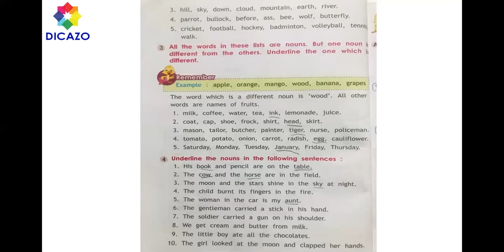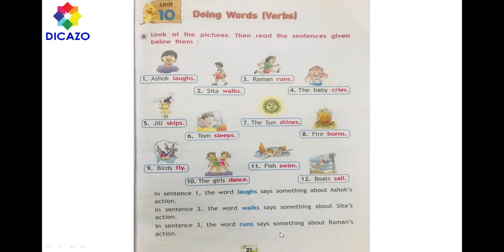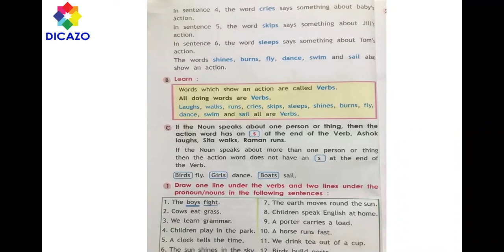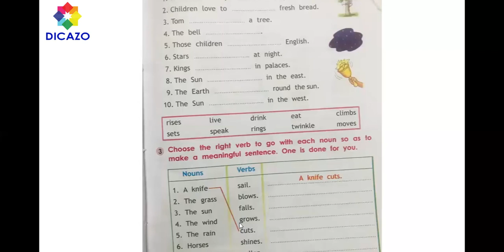Chapter 10 | Doing Words Verbs | English Grammar Class 1st | CBSE Board